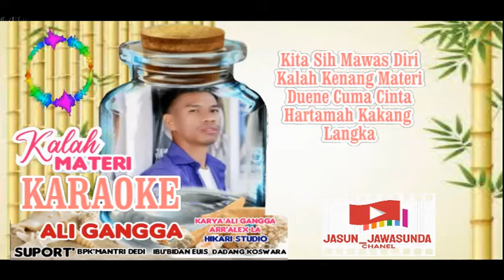KARAOKE KALAH MATERI ALI GANGGA II BOCORAN TARLING TERBARU 2021 II